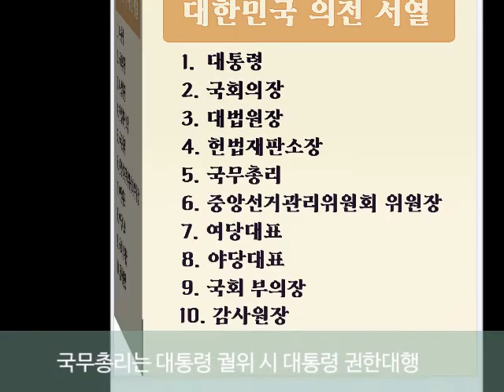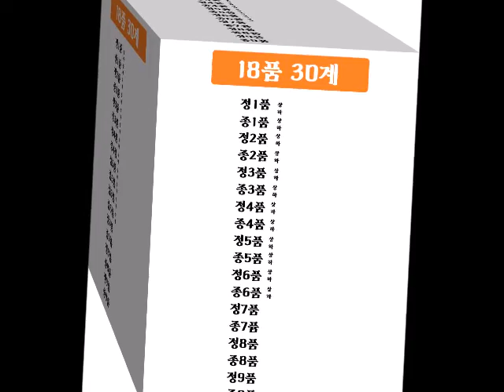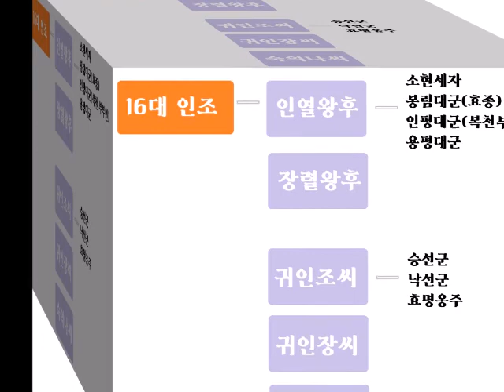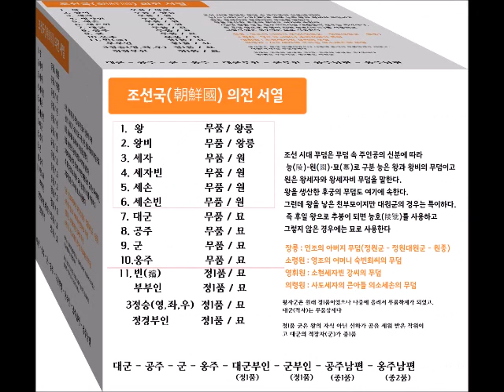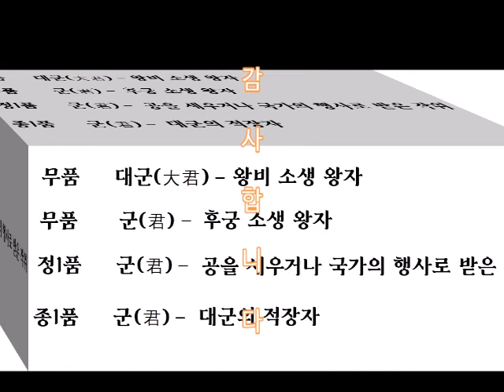옹주와 대군 부인의 의전 서열은?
.대궐 잔치 행사에 왕의 적자 대군 부인 VS 후궁의 딸 옹주 간의 자리싸움 있었는데 결론은  상석에 누가 앉았을까요?